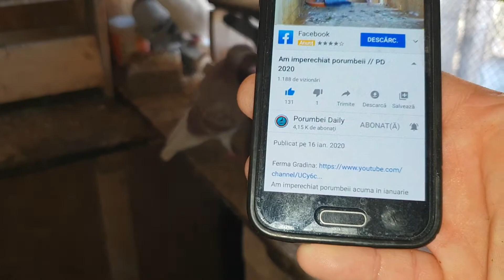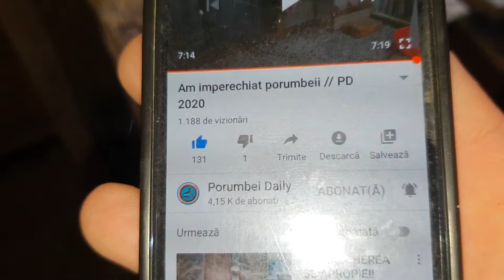Multumesc Porumbei Daily FGB Ep. 310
Multumesc Porumbei Daily